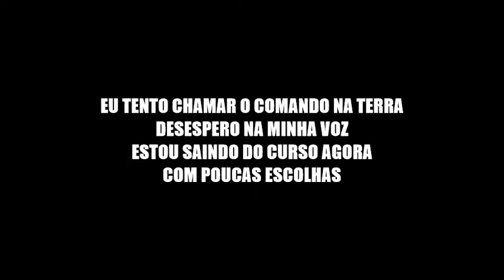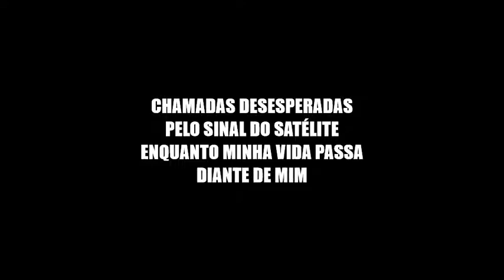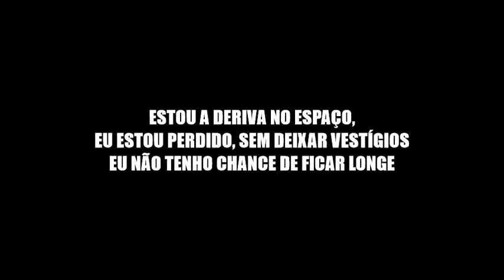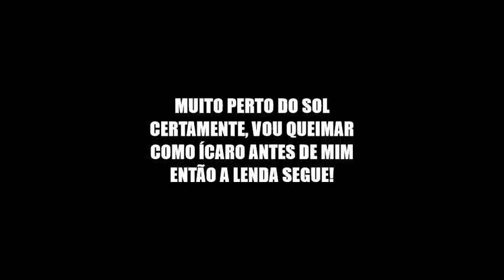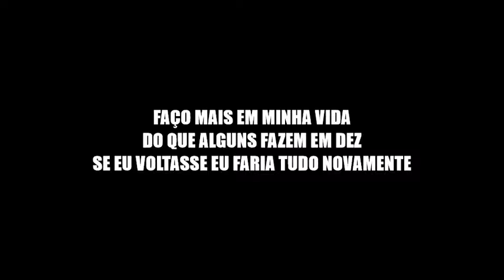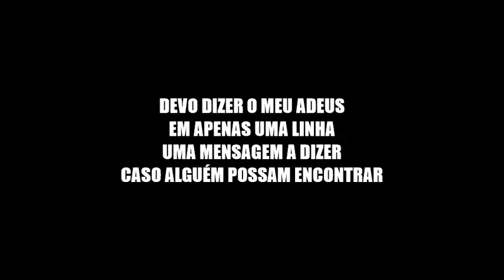The Final Frontier - Iron Maiden (Legendado PT BR)